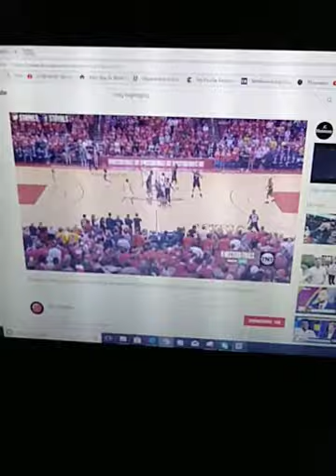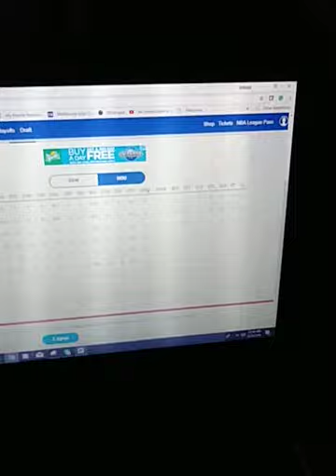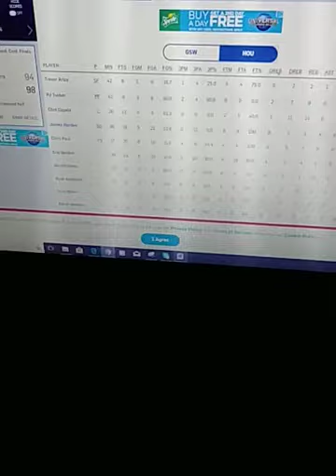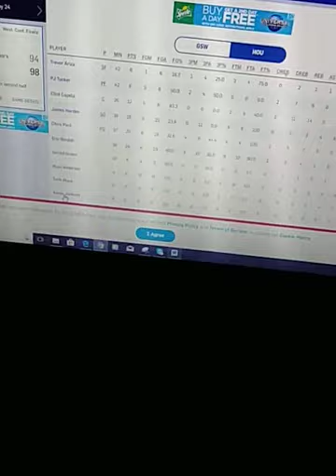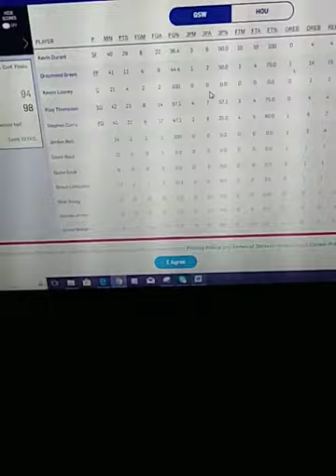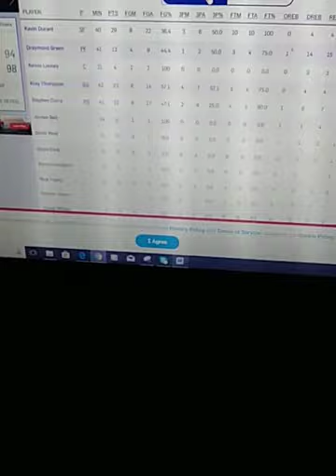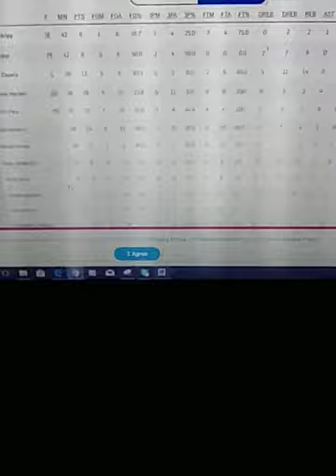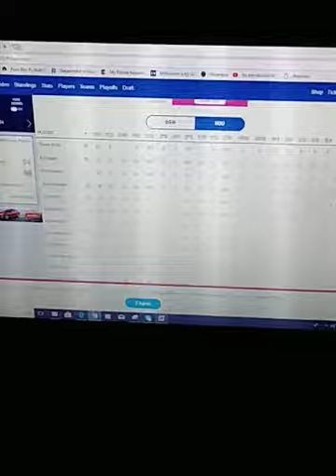Rockets vs warriors game 5 ..chris Paul injury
Chris Paul, wartiors, steph curry